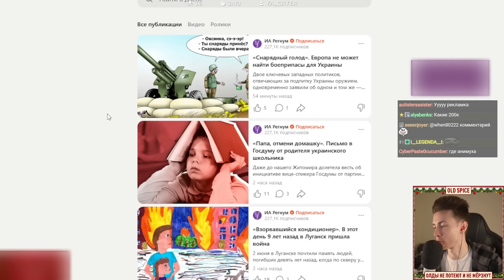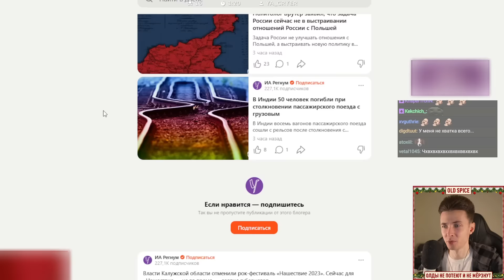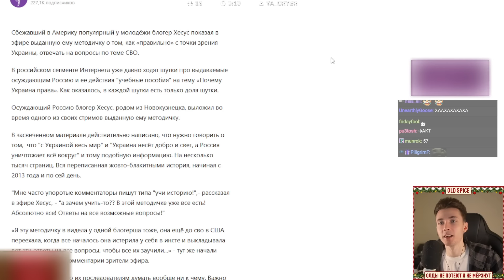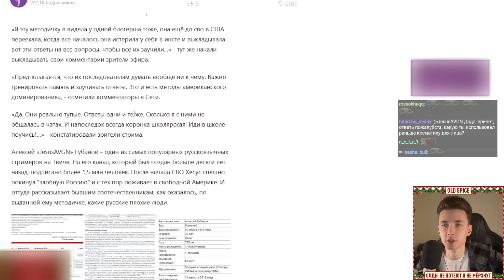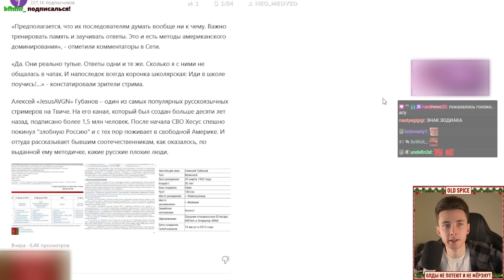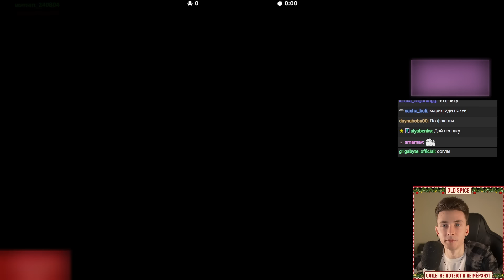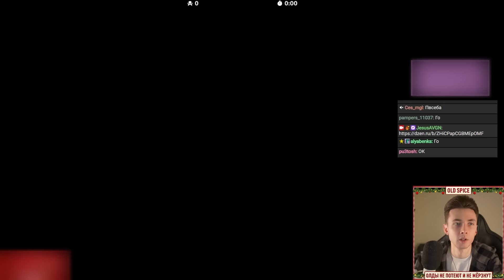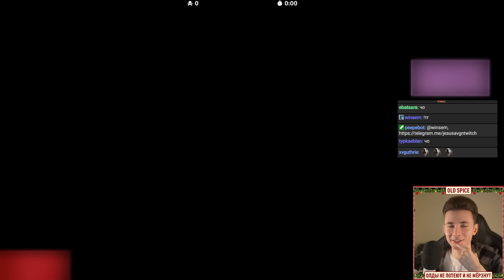ПРО ХЕСУСА НАПИСАЛИ СТАТЬЮ НА ДЗЕНЕ ПРО МЕТОДИЧКУ ОТ СБУ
Привет Всем!